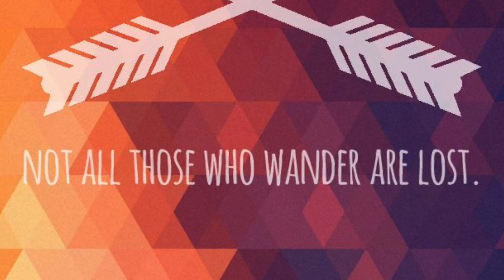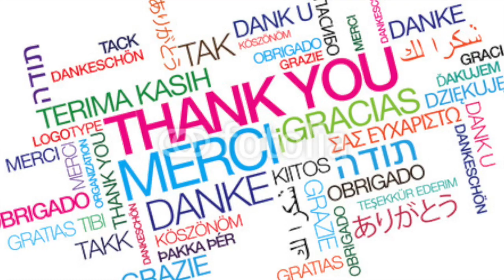Sara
Création GarageBand élèves 6e année 2016